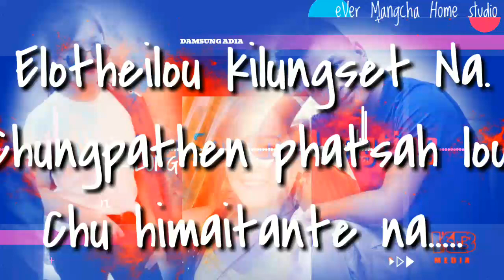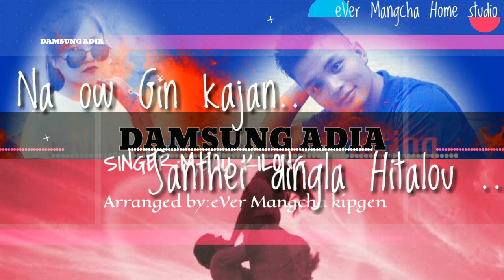DAMSUNG ADIA//SInger:M-GOU//Lyric's-HENDRY MANGBOI KIPGEN//arranged by:eVer mangcHa KIPGEN.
Latest love song THADOU-KUKI//eVer mangcha Home studio.